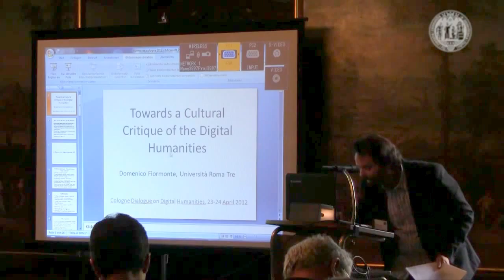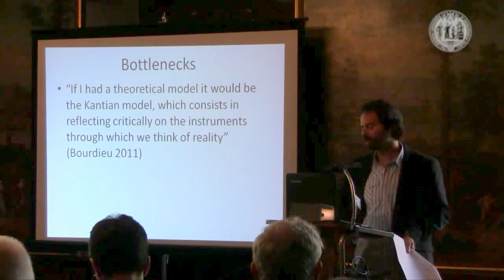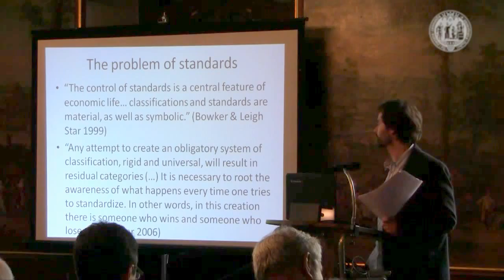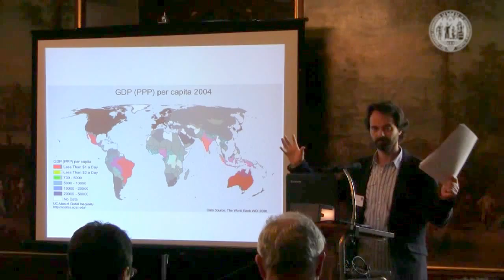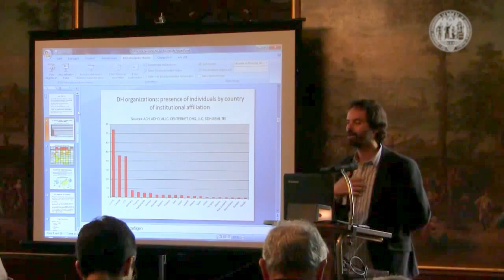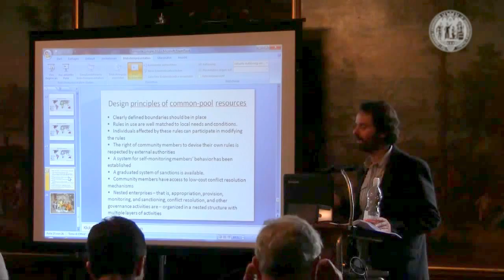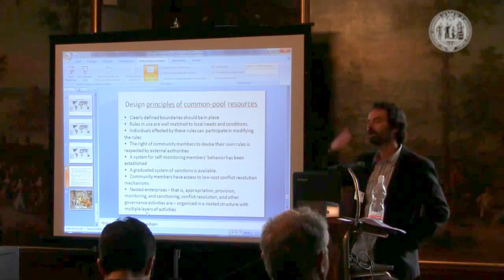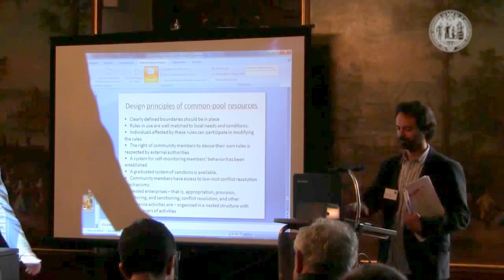Domenico Fiormonte: Towards a Cultural Critique of the Digital Humanities